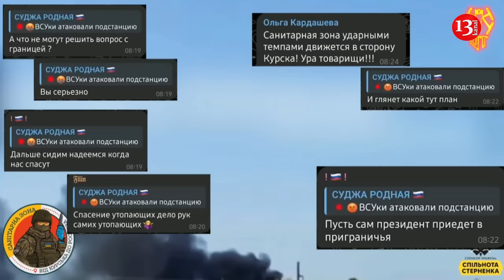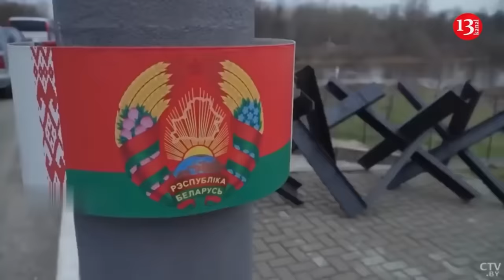Ukrainian drones hit a TV tower and a substation in Russia’s Kursk region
There has been a drone attack on Russia’s Kursk region located on the border with Ukraine, Telegram channels reported. Ukrainian kamikaze drones have struck the local TV tower and substation. As a result, an explosion and fire occurred. No casualties have been reported so far.